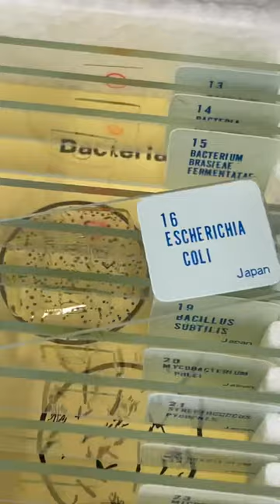Before technology we had the Sears catalog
Life was simple but complicated as a 70’s kid. I wouldn’t change it though.